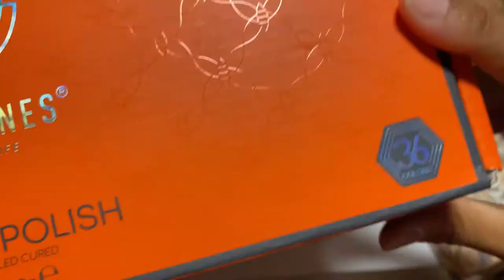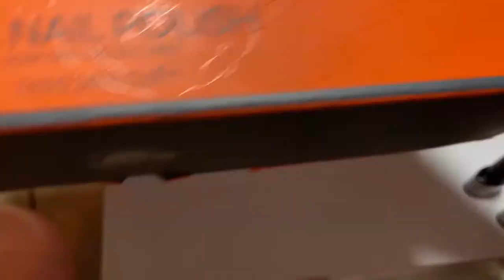HOW TO GEL MANICURE | AT HOME | JASMINE DENISE 🤍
Hey Babes!

THE VERY FIRST HOW TO VIDEO! Do You Wanna Save Some Money On Your Nail? Tired Of Your Nails Beds Being Fragile Because Of Harsh Drills. In This Video You’ll Have Everything You Need To Have A Flawless Gel Manicure. Items Used Here ⤵️

Orly Nail Defense, 0.6 Ounce

15 PCS Nail Files and Sanding Buffers Set - Sanluba Professional Manicure Tool 100/180 Grit Emery Boards 3 Sided Coarse Buffing Block 60/80 for Gel Acrylic Nails for Natural Nail Purple

Modelones Matte Top Coat Base Coat for Gel Nail Polish, 3Pcs No Wipe Top Coat, Long Lasting High Gloss Shiny and Matte Effects DIY at Home, 10ml Each Bottle

Gel Nail Polish 36 Pcs Colors 7ML...

CND SolarOil Nail & Cuticle Care, for Dry, Damaged Cuticles, Infused with Jojoba Oil & Vitamin E for Healthier, Stronger Nails

UV LED Nail Lamp 54W, Professional Nail Dryer Gel Polish Light, UV Nail Light with 3 Timer Setting, Nail Polish Curing Gel LED Dryer, Professional Nail Art Tools with Automatic Sensor, LCD Display

* How old are you :  23
* Where do you live : Maryland
* What do you record with : iPhone 11 Pro Max
* What do you use to edit : InShot, iMovie,
* Zodiac : Libra
 Height : 4’10 1/2
Weight : 125 lbs
Bra Size : 32C